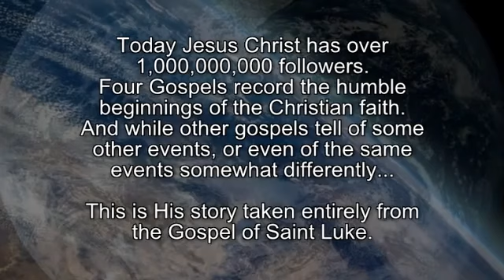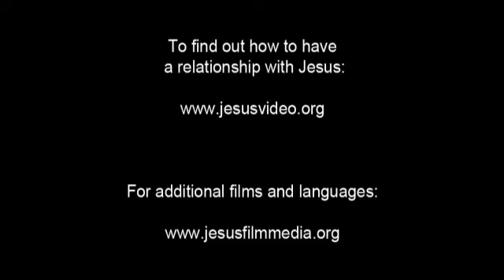The JESUS Movie In Hadothi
Harauti (Hadoti) is a Rajasthani language, spoken by approximately four million people in the Hadoti region of southwestern Rajasthan in district Kota, Bundi, Jhalawad, and Baran and neighbouring areas in Madhya Pradesh.

It has a nominative marker /nɛ/, which is absent in other Rajasthani languages.

Its word order is the typical subject–object–verb. Its characteristic feature, unlike Hindi, is the presence or absence of agentive marker in perfect, depending on the nature of accusative marker.